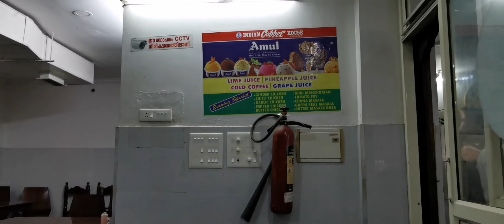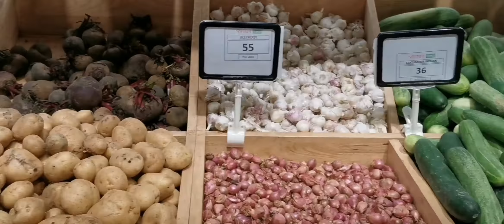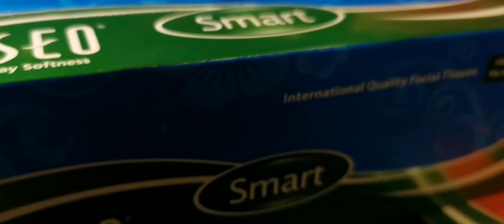SHOPPING VLOG /VADAKARA